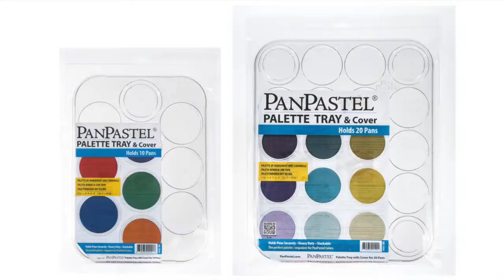PanPastel - Palette Trays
PanPastel Palette trays are the most convenient way to organize, store and transport PanPastel Colors. Available in 10 color & 20 color formats. Sold empty.

PanPastel Colors are professional artists’ quality soft pastel colors in a unique pan format.  Apply with Sofft® Tools. The pan format means that pastel color can be applied like paint. Instant color. Mixable. Erasable. For painting, drawing & mixed media.

92 Highly Pigmented Colors + 5 Mediums

MIXED MEDIA FRIENDLY: Use with most other artist’s media (e.g. colored pencils, markers, inks, pastel sticks, encaustics, watercolors etc.) and on most art surfaces from smooth to textured.